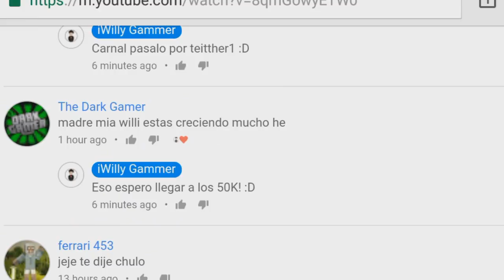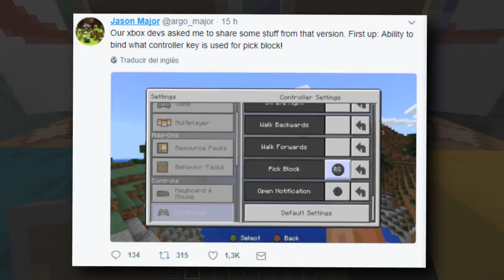LA ACTUALIZACIÓN DE MINECRAFT PE 1.2 TENDRÁ NUEVOS AJUSTES DE CONTROLES Y NUEVOS SONIDOS!! -MCPE 1.2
☛ ¡Abrir Descripción! ☚

Disfruta este épico vídeo, con mucha informacion de Minecraft Pe 1.2 Oficial!